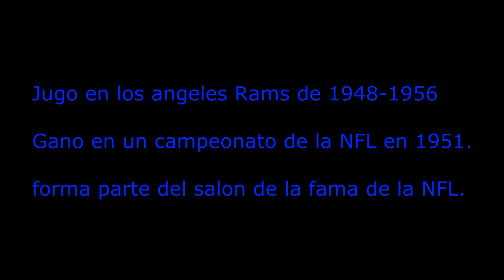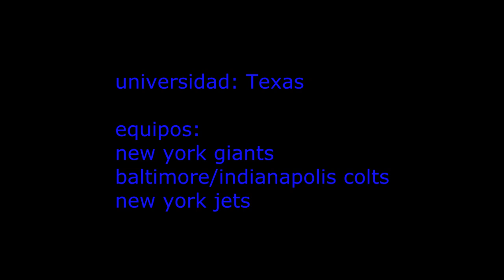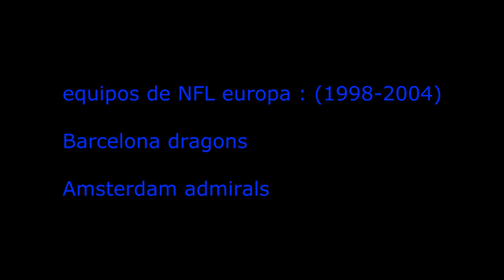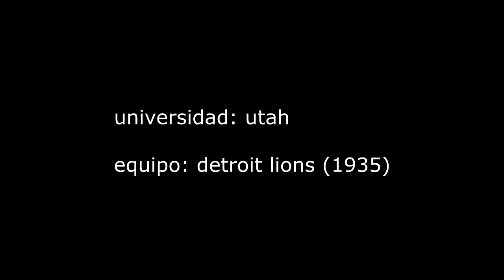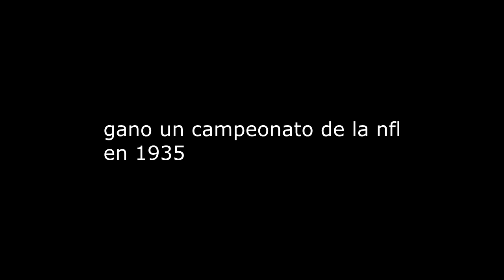jugadores mexicanos en la NFL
mexican players in the nfl and other leagues.( Video desactualizado)

Un buen libro de la historia del americano:

monopoly de la NFL:

 El Microfono que utilizo para mis videos: